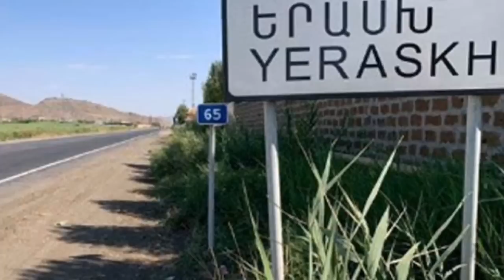Հարված Ադրբեջանին. Իրանը փլուզեց բաքվի կամուրջները